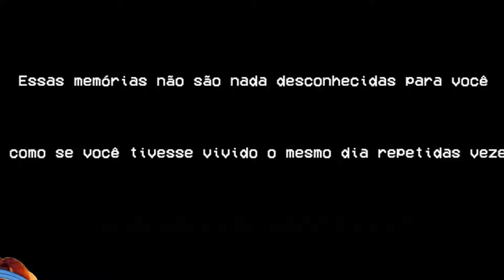TENTE NÃO GRITAR | Silent Breath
Salve, galera!! 🍓🍓🍓
No vídeo de hoje joguei o famoso jogo que se você falar, você morre! E confesso pra vocês viu, nunca foi tão difícil segurar o grito em um jogo de terror hahahahahah

Os vídeos novos de gameplay vão ser lançados nesse canal todas as terças, quintas e sábados!!

💜 Lives todas as noites lá na

💫 E também não esquece de deixar aquele followzão!

Editor: ​⁠​⁠ @AkiseFX